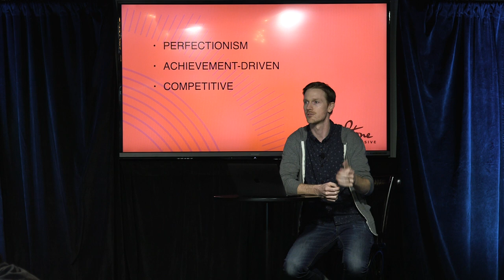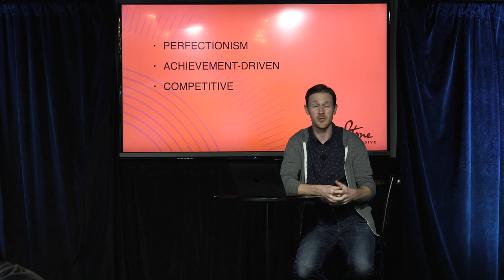The Dangers of Pursuing Worldly Excellence - Austin Stone Worship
Check out the film for "Singing In The Victory"